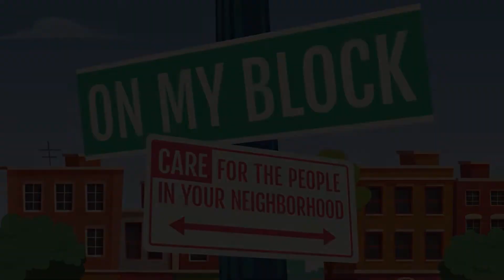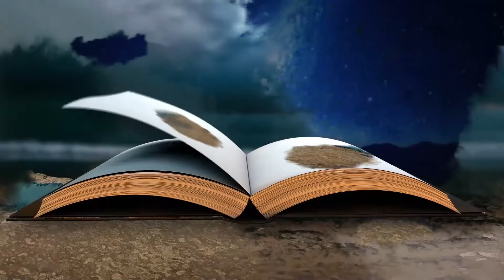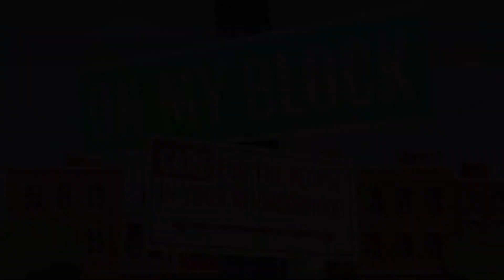Sunday Morning Live - February 13, 2022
Which people are worth your attention?  Who really matters?  Today we’ll hear the story of how Jesus met a Samaritan woman who was used to being overlooked for most of her life.  What he did next was amazing!

How can you reach out to show others that they matter?  No one likes to feel invisible!

2/4 of On My Block: Care for the People in Your Neighborhood

Reedsport Church of God
2191 Birch Ave.
Reedsport, OR 97467
CCLI#: 130962